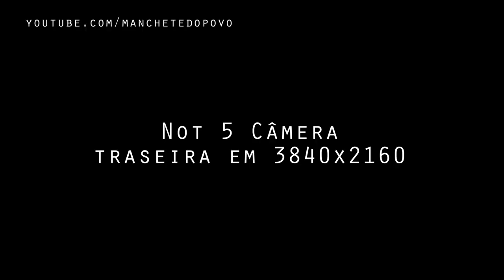Câmera zenfone selfie 5 x galaxy not 5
Qual é melhor?

zenfone 5 selfie pro
Câmera traseira em 4k
x
Galaxy Not 5 Câmera
traseira em 3840x2160